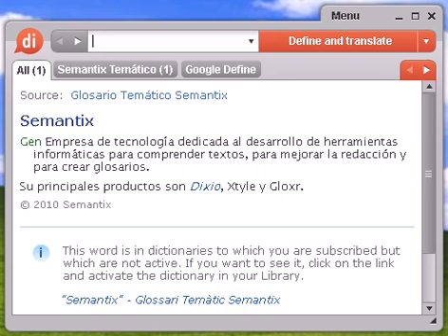Definición de espolín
Source:  Glosario Temático Semantix espolín Ind Lanzadera que sirve para tejer flores en las telas de seda.

espolín, diccionario, definición, significado, español, castellano, dixio